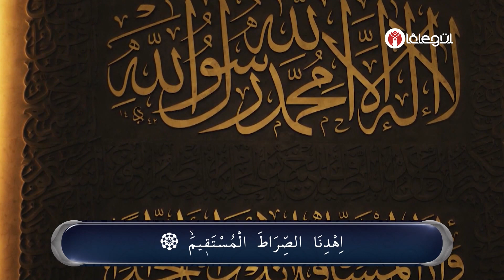Ali Ulvi Uzunlar Hocaefendi İle Hanımlara Sohbetler 26.Bölüm Lâlegül TV